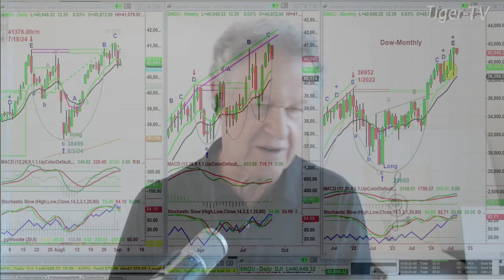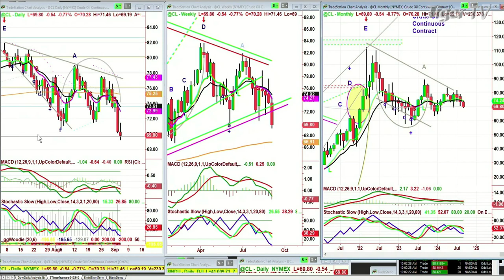September 4th, 10AM ET Market Update on TFNN - 2024